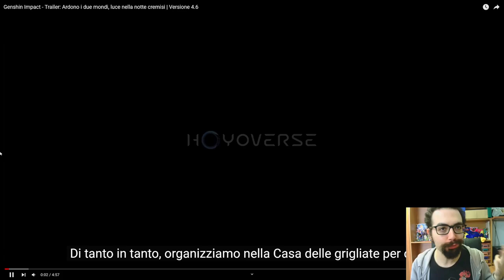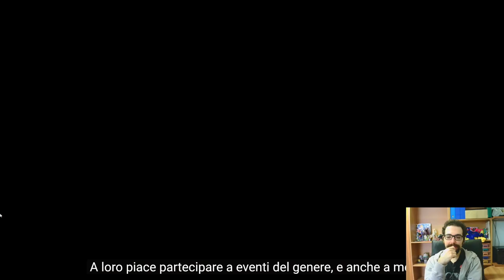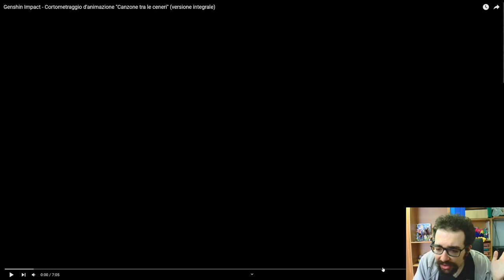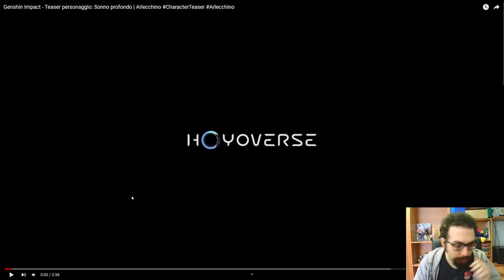REACTION GENSHIN IMPACT 4.6! MOMMY ARLECCHINO!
Buon Godo day a tutti voi, oggi in questo nuovo video assurdo, assaporeremo tutte le sfumature di Arlecchino, il nuovo personaggio che debutterà prossimamente su Genshin Impact! Sicuramente un personaggio che mi piacerebbe usare molto, perchè sembra avere una tipologia di gameplay, molto veloce e frenetico, come piace al sottoscritto. Aggiungiamoci anche il fattore mommy & waifu, e capirete la popolarità che Arlecchino già si porta dietro! Nel video di oggi vedremo alcuni trailer molto interessanti, partiremo con il trailer della patch 4.6, dove vedremo la nuova mappa, i nuovi boss e gli eventi che ci saranno in questo aggiornamento. Seguirà poi un cortometraggio in stile anime, dove percorreremo la storia di Arlecchino, nello specifico quando è riuscita ad ottenere il suo soprannome "Father". Per concludere vedremo un piccolo teaser, che ci mostrerà come Arlecchino risolve qualsiasi problema, con stile e senza mai sporcarsi le mani, al massimo le scarpe. Ci vediamo prossima settimana con tanti video godosi, proprio su Arlecchino! Vi ringrazio per il supporto, che il Godo sia con voi, e ci vediamo presto!

0:00 : Introduzione
3:30 : Trailer 4.6
7:55 : Cortometraggio "Canzone tra le ceneri"
13:15 : Teaser Personaggio Arlecchino
15:05 : Finale & Saluti